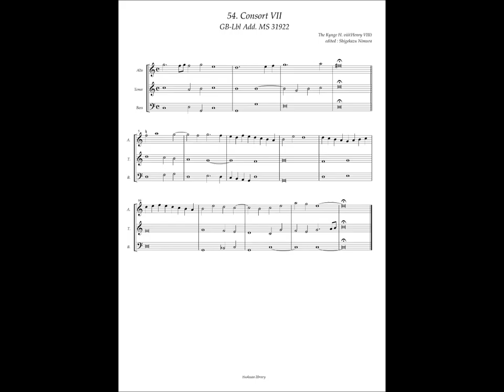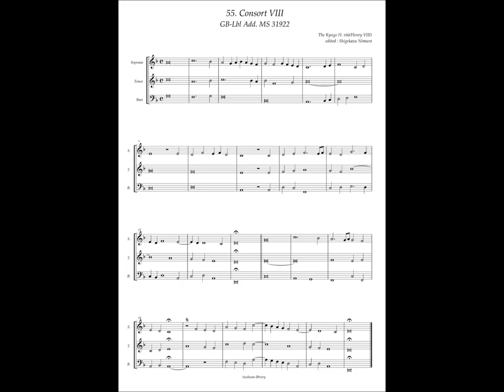GB-Lbl Add. MS 31922 Henry VIII, No.54 & 55 Consort VII & VIII